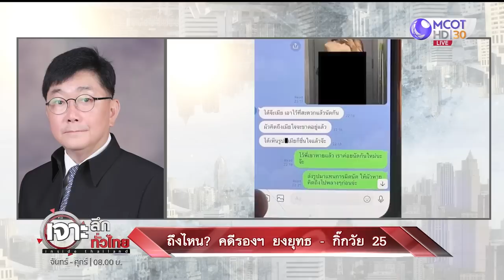ถึงไหน? คดรรองฯ ยงยุทธ - กิ๊กวัย 25 : เจาะลึกทั่วไทย (30 ม.ค. 66)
ถึงไหน? คดรรองฯ ยงยุทธ - กิ๊กวัย 25